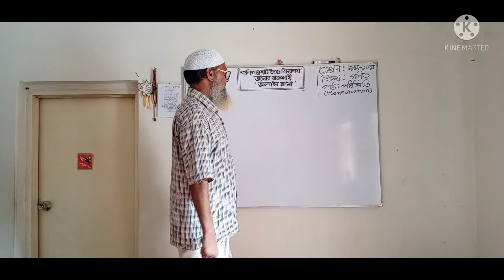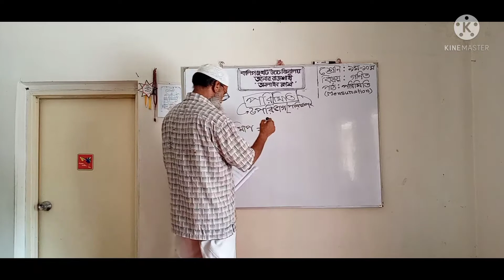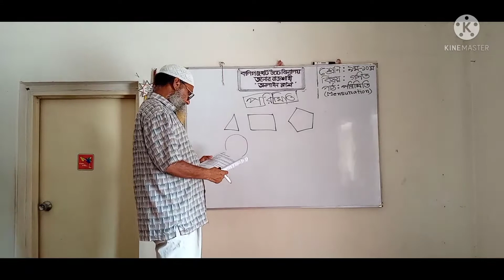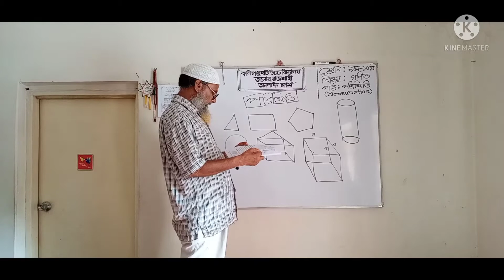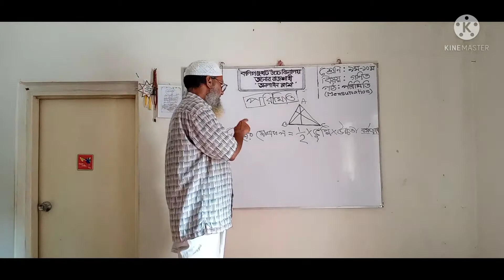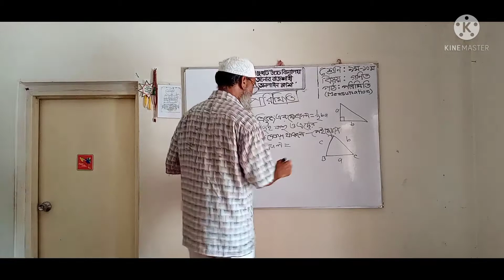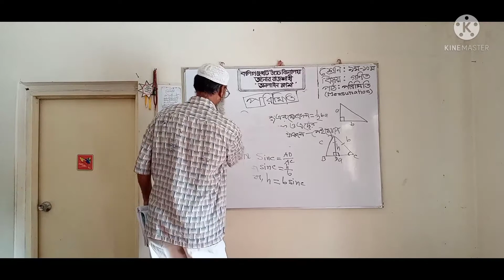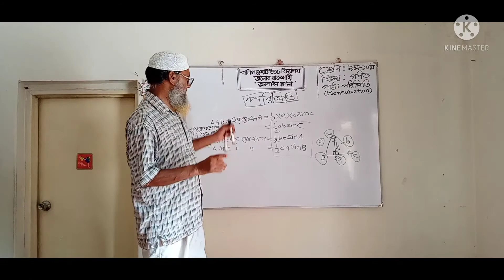Online Class-2021 Md.Nawsed Ali Class 9 ,Subject :Mathematics Date: 24.06.21